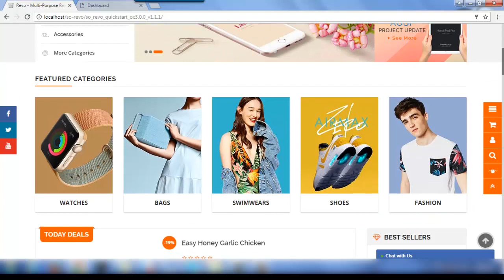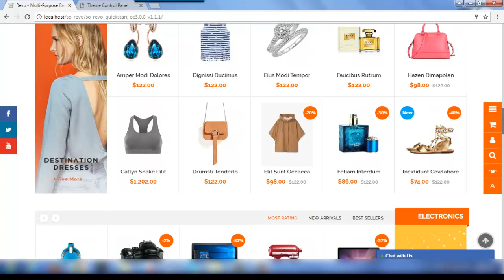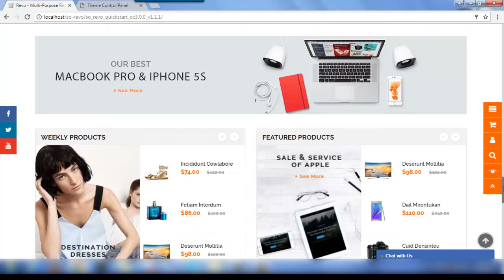How to Change Banner Effect for So Revo OpenCart 3 Theme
(This instruction can be used for Magentech OpenCart 3 themes in general.)

  - Admin » OpenCartWorks » So theme config
  - View Store: Change to your store
  - Click Banner effect tab